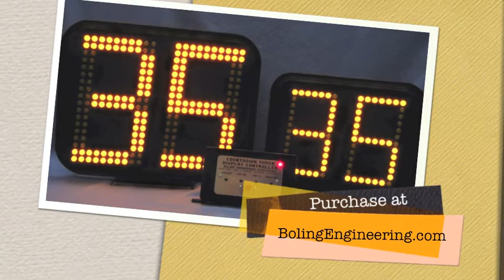Shot Clock Trailer